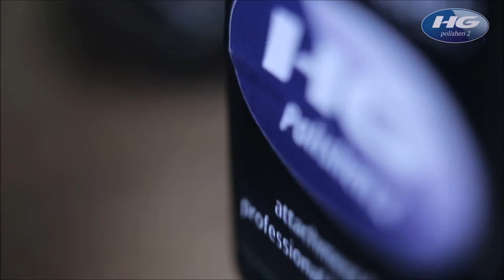HG Polishen 2® - ЗАБУДЬТЕ О СЕКУЩИХСЯ КОНЧИКАХ ВОЛОС!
НОВАЯ ВЕРСИЯ насадки полировщика на профессиональные машинки для стрижки волос.

Насадка-полировщик HG Polishen 2® более легка в использовании. Благодаря неразъемным плоскостям и мелким гребням регулируется толщина обрабатываемой пряди, которая обрабатывается более тщательно. Благодаря изменениям, эффективность применения насадки возросла в 1,5 – 2 раза, что доказано проведёнными испытаниями.

Насадка HG Polishen 2® подходит к профессиональным машинкам, имеющим толщину ножевого блока 4 и 5 мм. Таким образом, насадка подходит к большинству профессиональных машинок от ведущих мировых производителей.